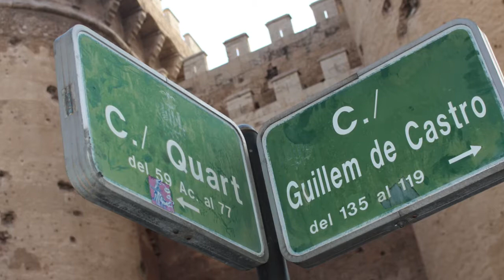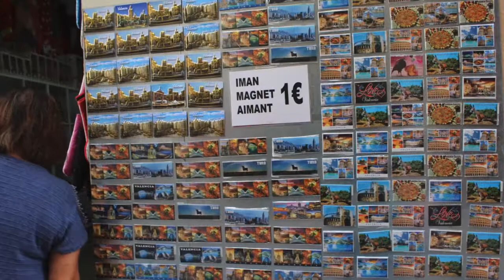SPAIN PART 2